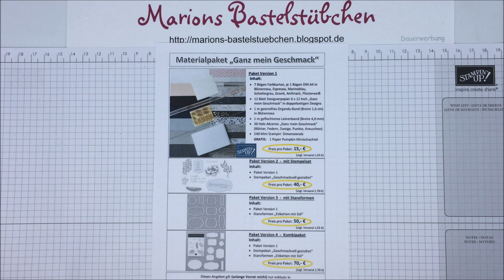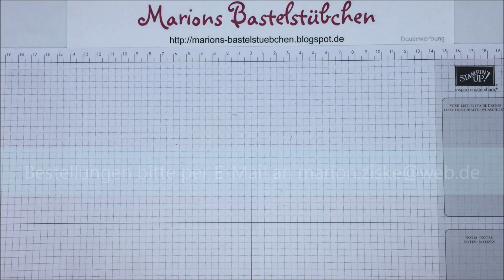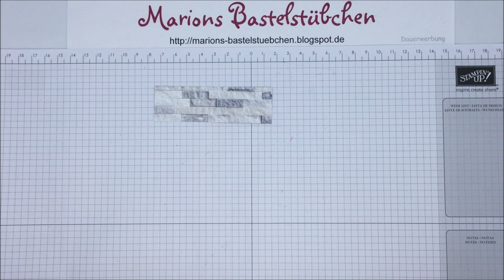Badesalz- oder Rittersport-Verpackung gebastelt mit "Ganz mein Geschmack" von Stampin´ Up!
Projekt Nr. 4 mit dem Materialpaket "Ganz mein Geschmack" ist eine sehr nützliche Verpackung für kleine Geschenke und Mitbringsel. Das verwendete Materialpaket ist in 4 Versionen bei mir bestellbar. Mehr Infos dazu gibt es auf meinem Blog